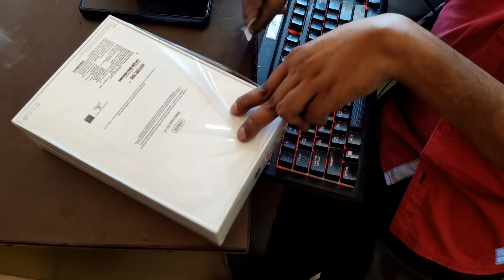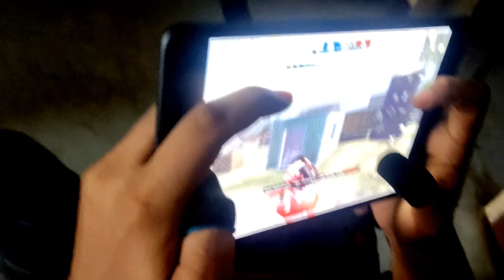Apple iPad Mini 5 -Unboxing for Pubg |Snake Eye Gaming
𝐍𝐨𝐭𝐞 :-

𝐀𝐁𝐎𝐔𝐓
► 💰 𝐁𝐚𝐧𝐤 𝐀𝐜𝐜𝐨𝐮𝐧𝐭  :-
⯇DON'T TRY THIS IN CHAT⯈
❌ Self-Promotion
❌ Bullying/Racism
❌ Swearing
❌ Inappropriate comments
❌ Sharing of personal info

           ■ 𝐓𝐚𝐦𝐢𝐥
           ■ 𝐋𝐨𝐤𝐞𝐬𝐡
                                    ►𝐂𝐡𝐚𝐧𝐧𝐞𝐥 𝐌𝐚𝐧𝐚𝐠𝐞𝐫
                                            ■ 𝐉𝐈𝐓𝐇 𝐏𝐥𝐚𝐲𝐬
                                            ■ 𝐊𝐫𝐢𝐬𝐡